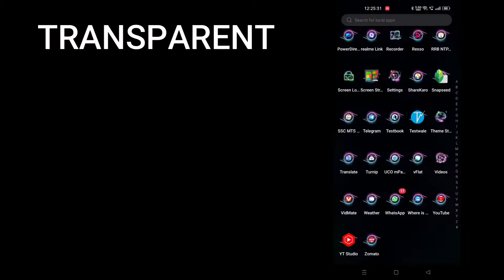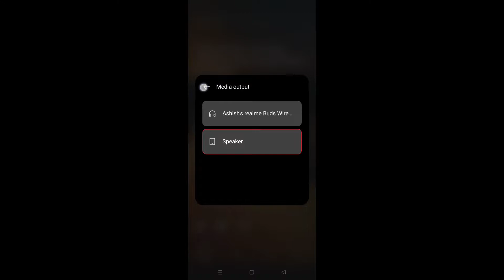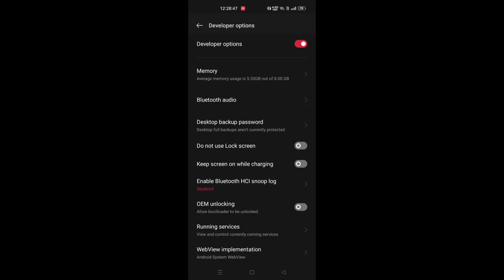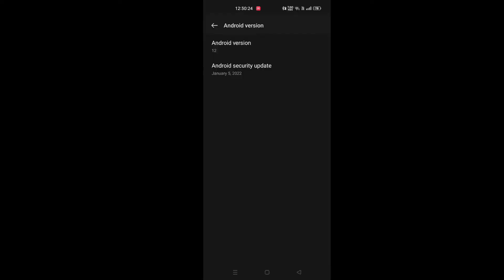Full Review : Realme 3.0 on Realme X50 Pro | Android 12 Realme Ui 3.0 Review || New Features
Realme X50 pro new realme UI 3.0 android 12 update in February 2022,update date, second batch 2022

Hey, Guys Welcome back to another brand-New Video For Realme Ui 3.0 So if you found this video helpful then smash that Like Button and Subscribe my channel for more awesome content.

Follow me,

BhagatjiTechnical Bhagatji Technical

realme x50 pro realme ui 3.0 review
realme ui 3.0 android 12
amdroid 12 realme ui 3.0